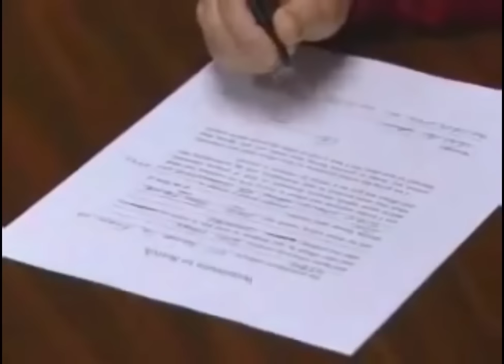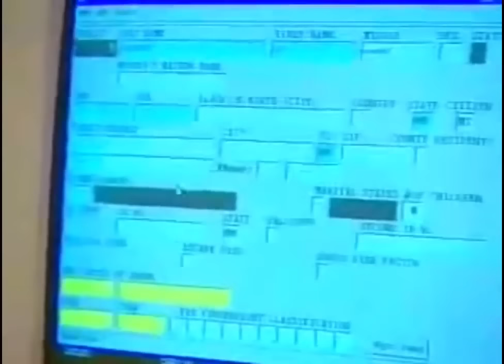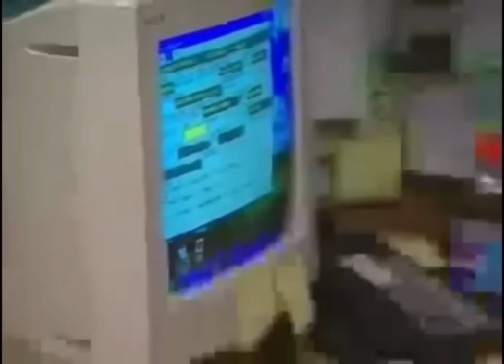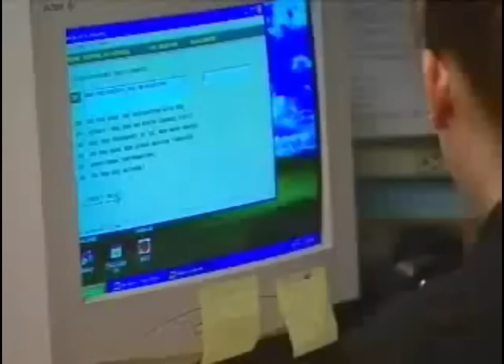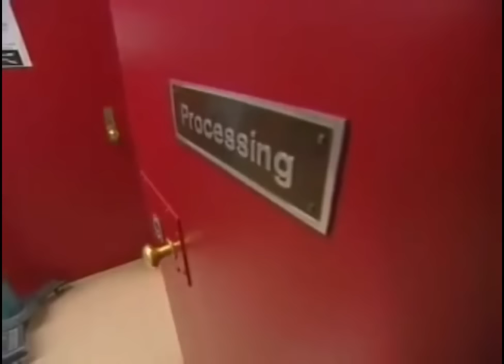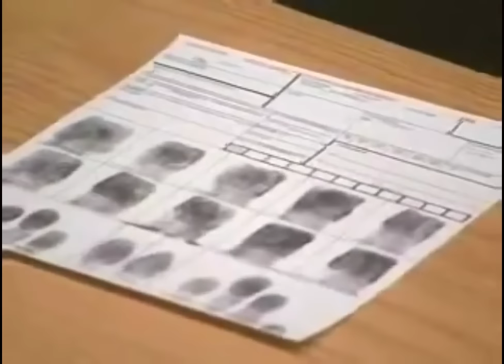Jay Reffner arrest video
Jay Reffner was arrested in november 2006 for soliciting a girl for sex. Read his chat to see an example of a predator who chatted with 2 different profiles, going for the one who mocked and insulted him. Could it be because Jay had a dominant mom, a lawyer who defended him at his trial/plea?

Posting this at request of the people who say that the pedos would not go for a decoy that acted disinterested, like a more authentic teen would.

Getting the girl other men cant is what drives many of the predators. Reffner was married, ie had access to a regular sex partner, yet the allure of underage pussy was too strong. I also hope a few new viewers may enjoy this classic interview.